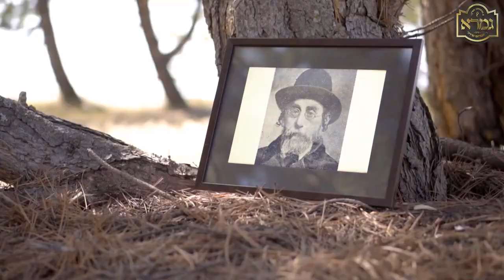א געשמאק ברעקעלע 5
ווילט איר שפירן אן אמת'ער זיסער טעם אין גמרא שליסט אייך אן אין די נייע שיעורים פונעם וועלט בארימטן טאלאנטפולן מגיד שיעור הרה"ג ר' אברהם מרדכי מלאך שליט"א בלויז 20 מינוט א טאג וועט טוישן אייער גאנצע טאג זיך אנצושליסן אדער פאר מער אינפארמאציע קליקט דעם לינק